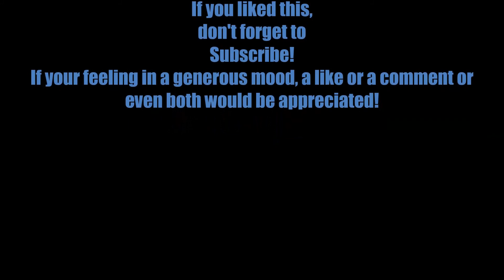Project Zomboid The Phil Collins Saga Pt3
Phil has a Golf Club! Oh, and a shotgun :) Still, could be better he's still ill :(